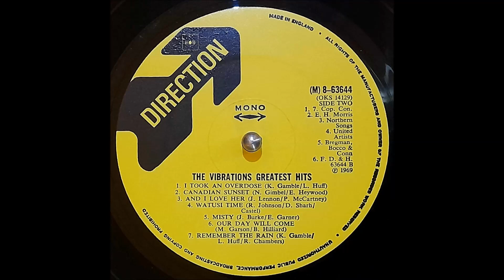The Vibrations - I Took An Overdose (Vinyl HQ)